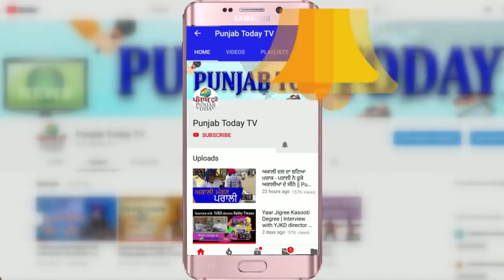जब नेताओं ने गोदी मीडिया को मज़ा चखाया | Godi Media | Arvind Kejriwal | kanhaiya kumar | Owaisi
Arvind Kejriwal | kanhaiya kumar | Narendra Modi  | Tejashwi Yadav | Rahul Gandhi | Asaduddin Owaisi | Sudhir Chaudhary | Navika Kumar | Rahul Kanwal | Sumit Awasthi | Deepak Chaurasia |